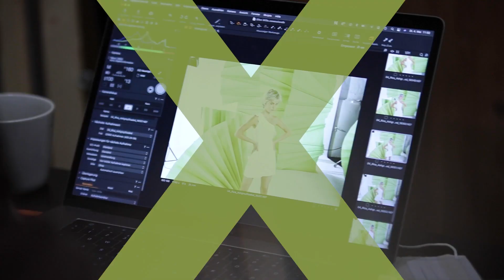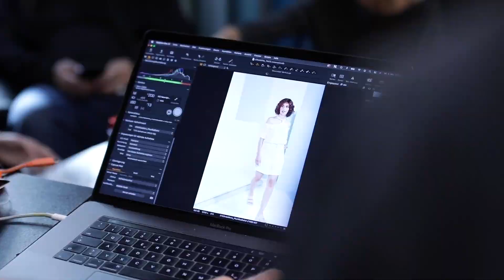Ellen Wille Modixx Wig Collection - Easi Wigs | Beauty & Hair Australia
Modixx is the newest collection from renowned wig brand Ellen Wille. With synthetic wigs to fit any trend, this collection provides exciting looks in vibrant colours. Hand-picked for their excellent designs and top-grade workmanship, the styles in this collection feel both classic yet innovative.